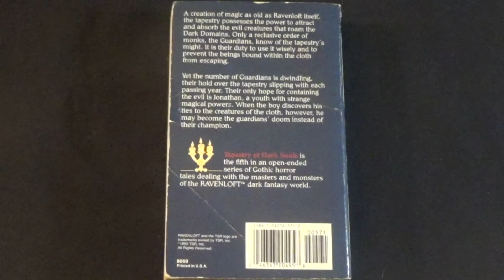Tapestry of Dark Souls